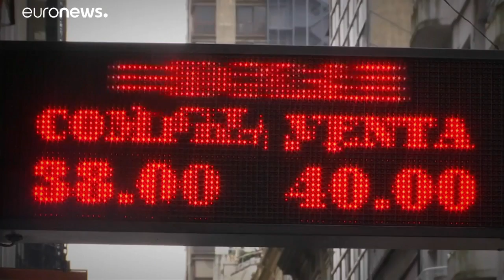Crolla il Peso argentino e Buenos Aires scende in piazza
In prima fila gli studenti e i docenti delle università ai quali il governo non eroga fondi sufficienti. Il disagio finanziario investe ancora tutto il paese…